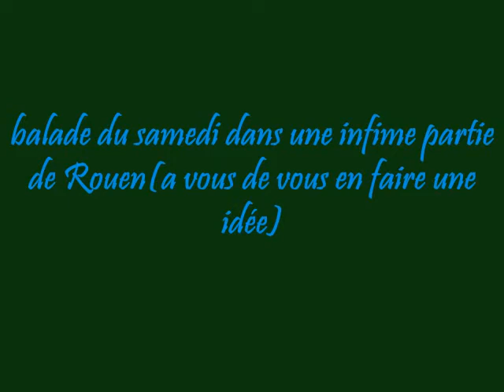Rouen. A quand une ville propre !!!!!!!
comme toujours pas besoin de chercher les coins crados rive droite.Bientot rive gauche.